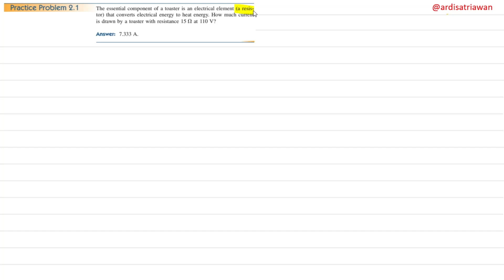Practice Problem 2.1 Fundamental of Electric Circuits (Alexander - Sadiku)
The essential component of a toaster is an electrical element (a resistor) that converts electrical energy to heat energy. How much current
is drawn by a toaster with resistance at 110 V?